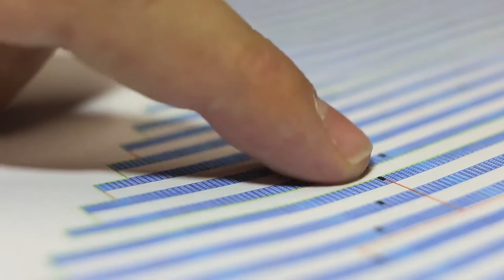CORPORATE VIDEO HUNTEC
HUNTEC is a company dedicated to the design, installation and maintenance of electrical power and renewable energy facilities.